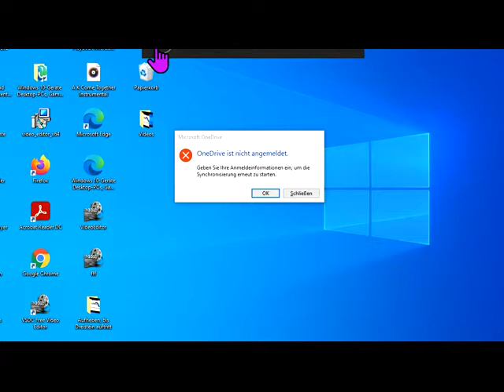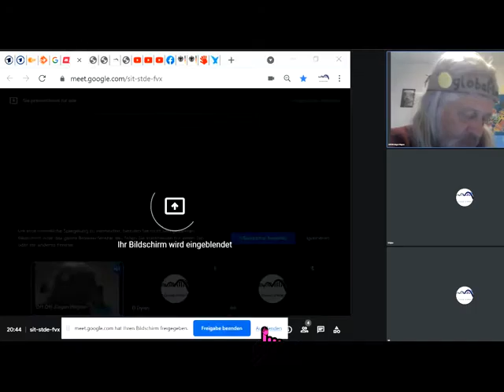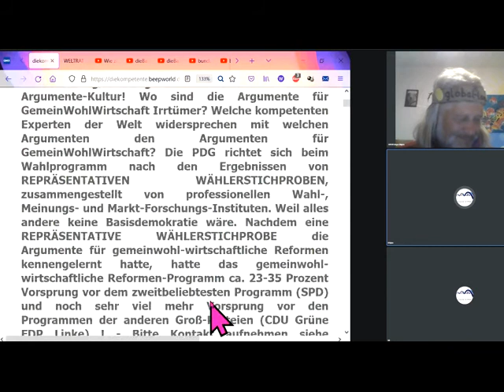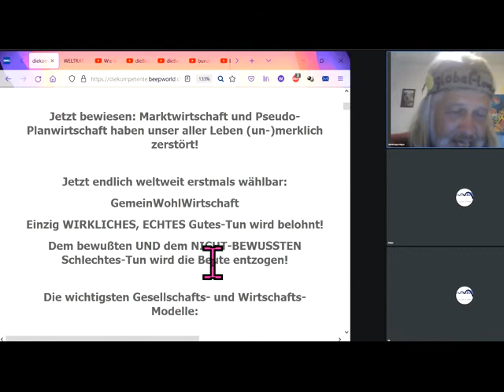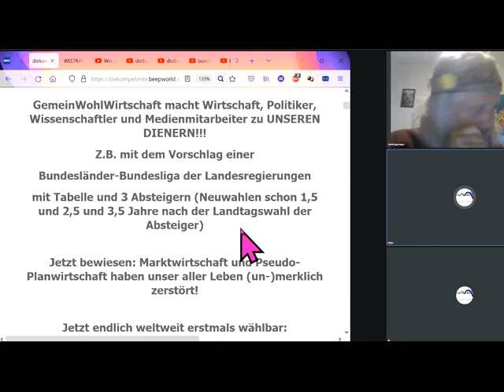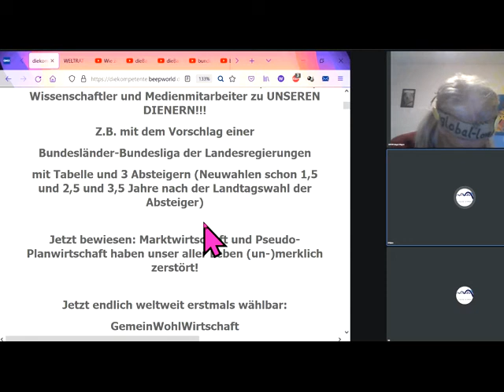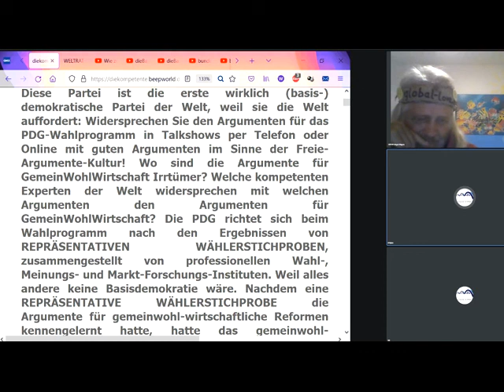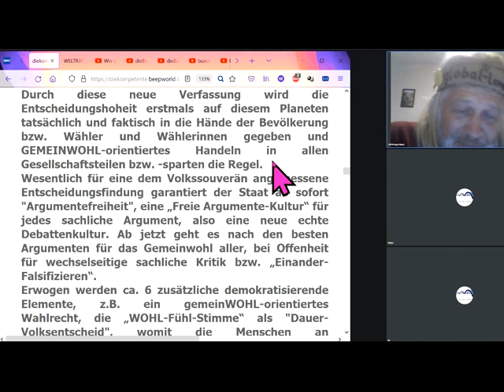TALK Wo irr ich mich, wo irrst Du Dich? Genau dies WICHTIGSTE Menschheitstool können fast alle NICHT